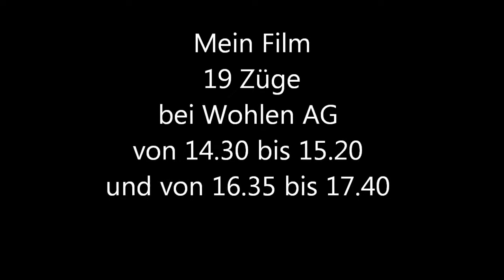Mein Film 19 Züge bei Wohlen AG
Beschreibung  Züge bei Wohlen AG